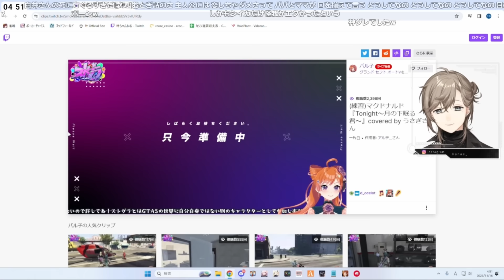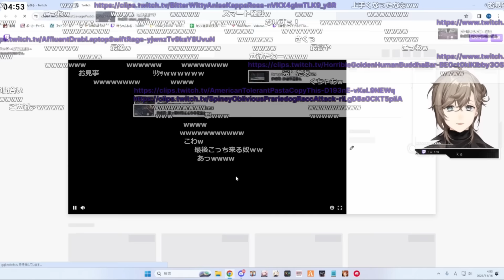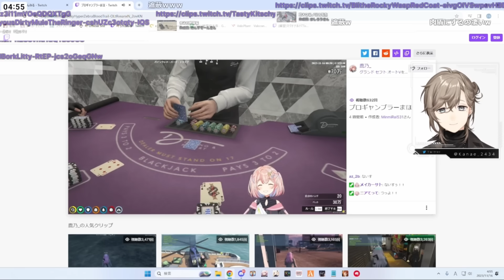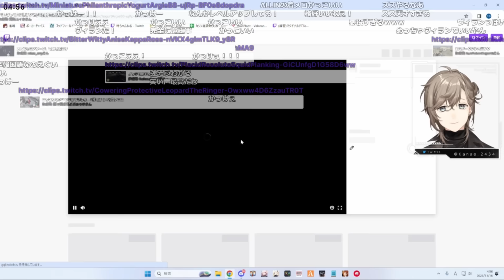【まとめ】２０億の裁判／ヴァンさんから相談／奇跡を起こすエスｗｗｗ【叶/にじさんじ切り抜き/ストグラ切り抜き】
▼本編
配信場所↓

0:00 冬野雪を入れたい？話
0:52 ２０億の裁判を起こしたい人がいる
2:53 最強の弁護人
3:59 猫カフェでよく当たると噂の占いをしてもらう
8:38 裏切り罪
12:37 ヴァンさんから相談
17:36 ワンチャン出禁
18:33 クリップ鑑賞
21:49 ALLINの着信音
23:16 奇跡を起こすエス

カバー株式会社様の「切り抜き動画に関するガイドライン」登録申請提出済み

▼freepik 様
▼いらすとや 様
▼フキダシデザイン 様
▼beco(騒音のない世界) 様
▼まんぼう二等兵 様
▼DOVA-SYNDROME YouTube Official
▼効果音ラボ 様
▼魔王魂 様
▼フリーBGM・音楽素材MusMus 様